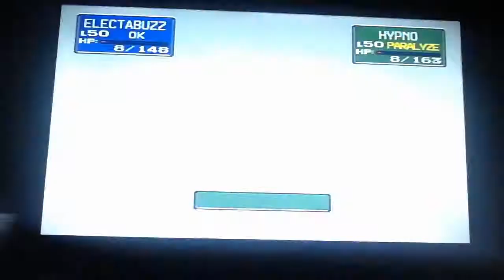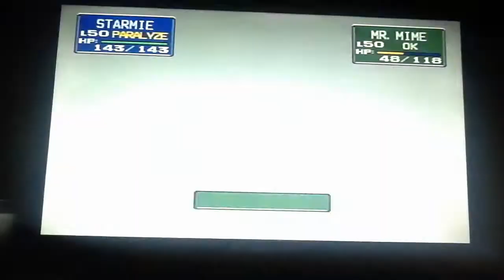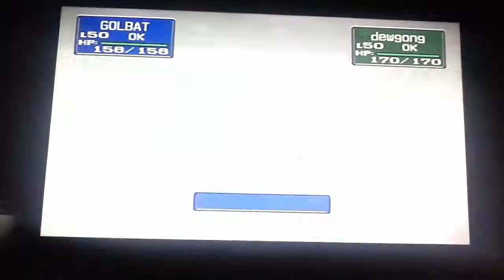pokemon stadium random gym challenge 7 (things go horribly wrong)